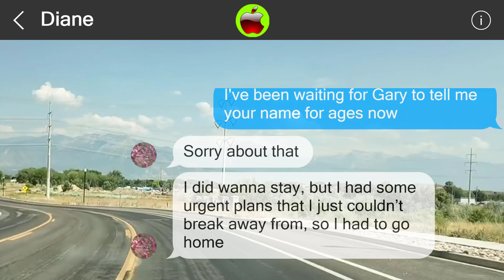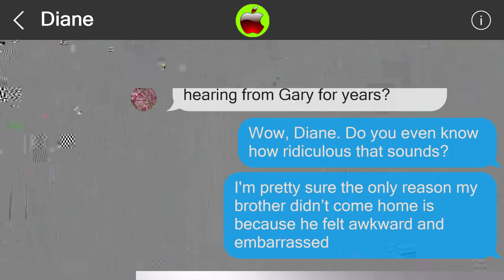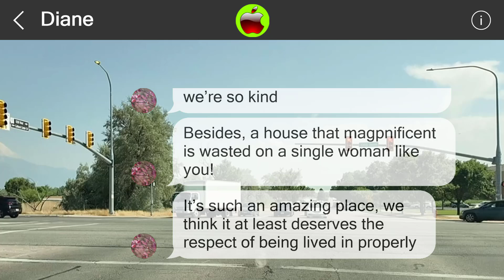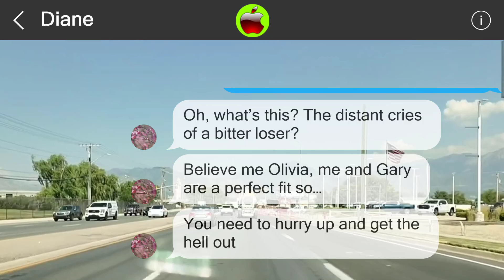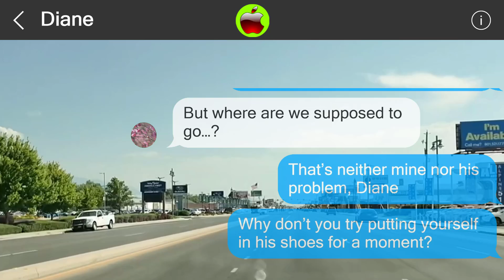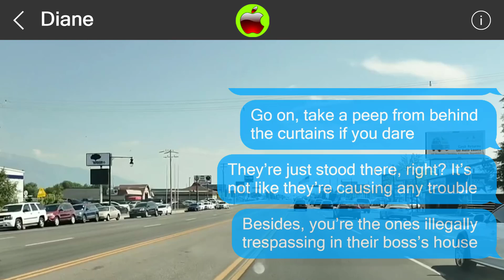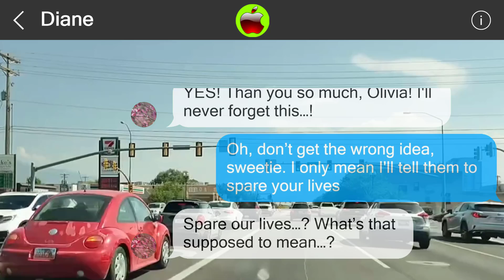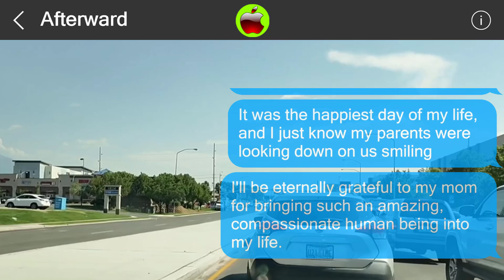Mistakes cannot be undone 850846